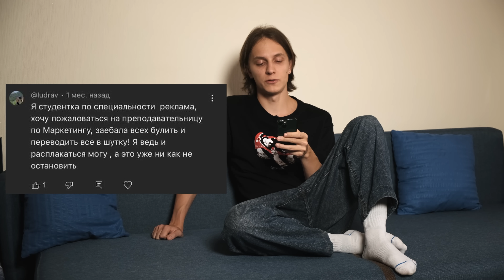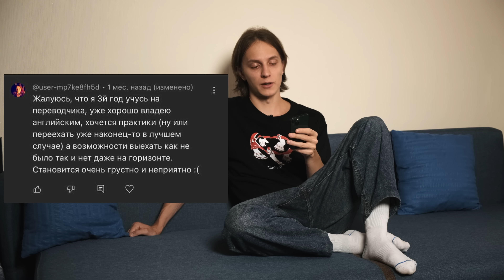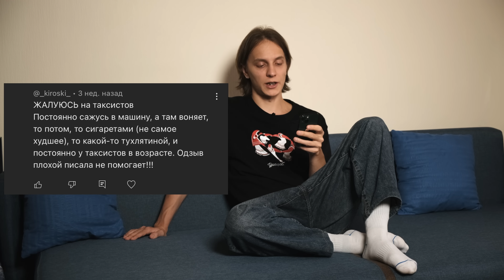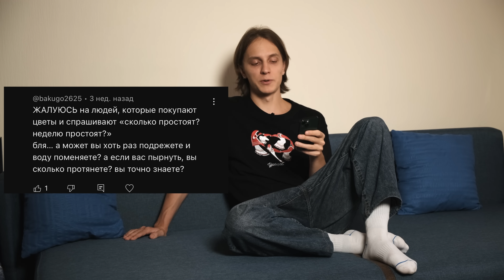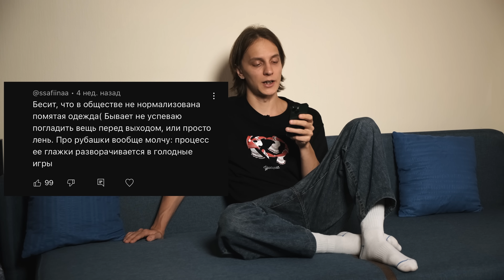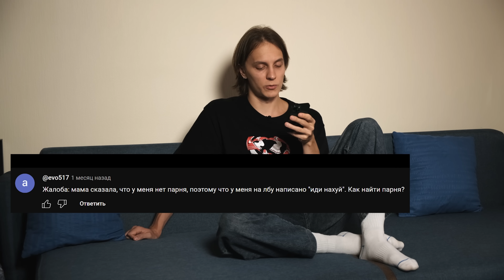«Книга жалоб Андрея Айрапетова» выпуск №6 | 18+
Уля-ля! Улю-лю! Это что жалобно-стонотная книга? Ну да, она... В этом выпуске расскажу о том, как я застал землетрясение в очень интимной локации... Решим кто лучше мчс Казахстана или гугл, снова обсудим проблемы дня рождения в начале января, плюющихся мужланов, как корпорации разрушают дружбу ну и конечно же апостиль!

00:00-06:12 история про землетрясение и меня
06:12-12:28 гугл или мчс Казахстана?
12:28-16:30 я календарь переверну и снова третье января
16:30-22:12 жалоба на харкающих мужчин
22:12-25:16 скептики или по#исты
25:16-29:48 старбакс разрушил дружбу
29:48-38:34  никакой эмпатии
38:34-44:02  Апостиль Пётр
44:02-48:01  гадание на сборнике "Наша жизнь"